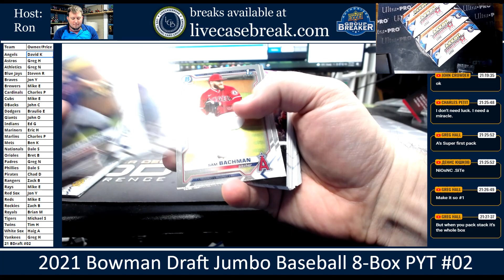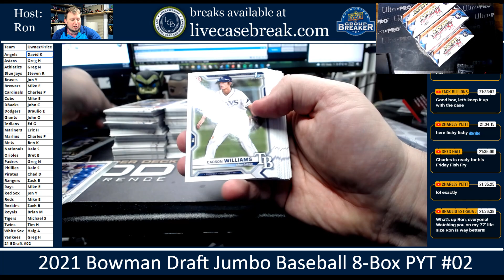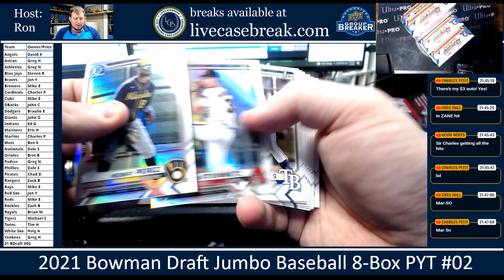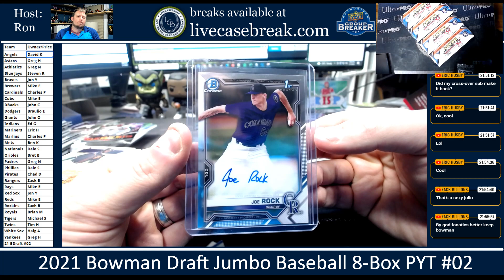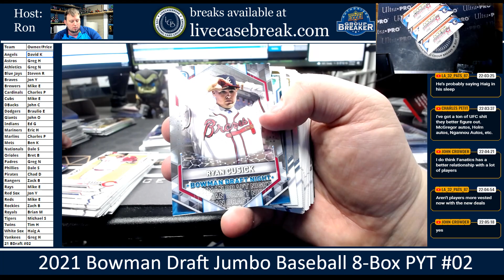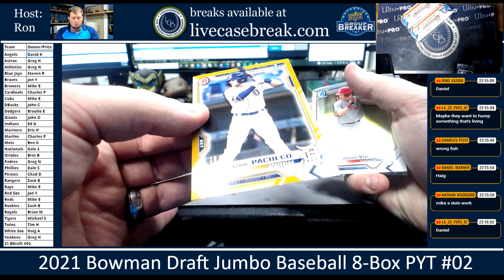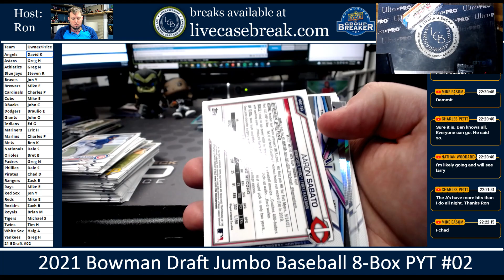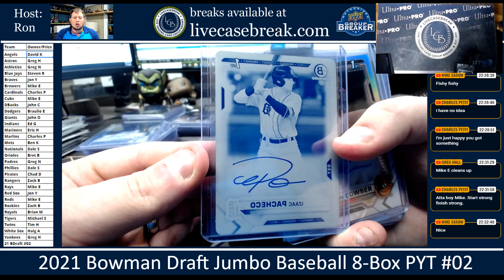2021 Bowman Draft Baseball Jumbo 8 Box Pick Your Team #02 1 7 2022